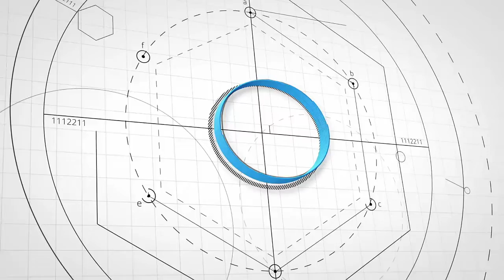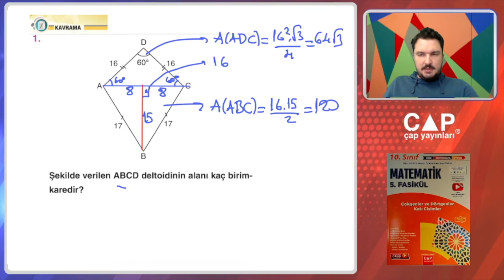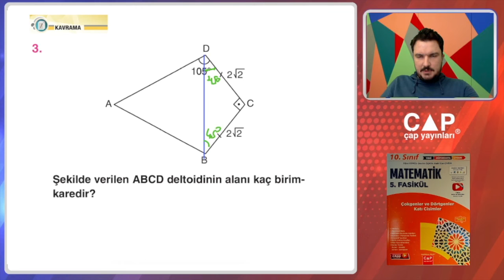10.Sınıf Matematik-5.Fas.-1.Blm.-Kazanım 124